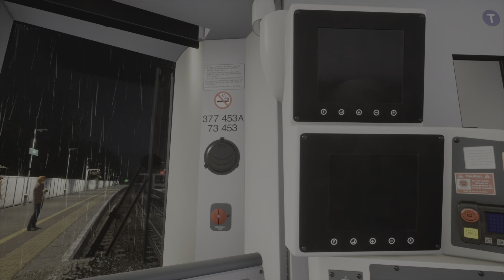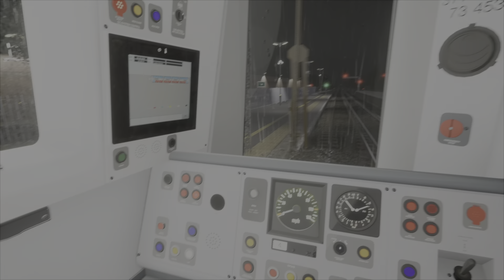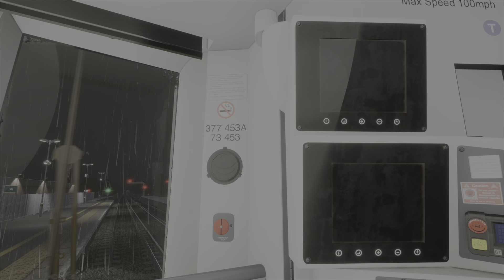Train Sim World 4 - Reigate to London Victoria UN-COMMENTATED